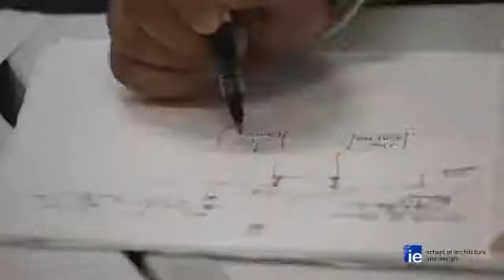Modelical in Saudi Spanish Youth Dialogue Forum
Modelical participated in the "Architectural Identity Preservation and Promotion" forum hosted by IE School of Architecture and Design.  Thought to enrich and open new opportunities for the youth. The wide variety of fields explored during this event are issues of mutual interests to both countries and of importance to the international community.